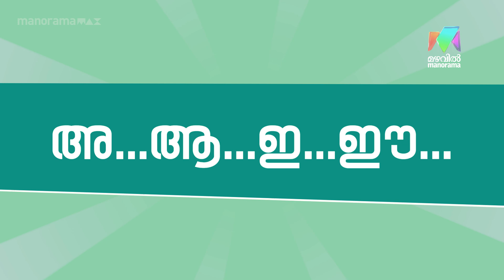Crazy Stars | ജോണി ആന്റണിയെ കളിപ്പിച്ചും കുഴപ്പിച്ചും ക്രേസി സ്റ്റാർസ്!😃|Ep-17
ജോണി ആന്റണിയെ കളിപ്പിച്ചും കുഴപ്പിച്ചും ക്രേസി സ്റ്റാർസ്!😃|Ep-17

Bincy Biju & Parvathy Babu with Johny Antony| Crazy Stars |

Wait & Watch Crazy Stars | Mazhavil Manorama Youtube Channel